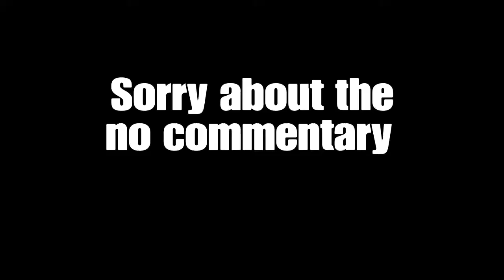SNIPES | Battlefield 1 funny & epic moments